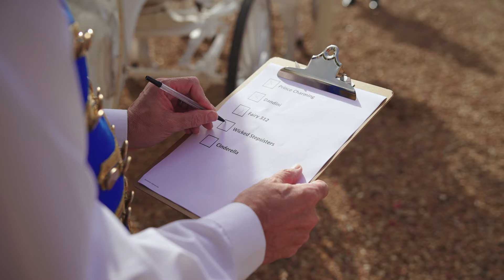Cinderella | Milton Keynes Theatre | ATG Tickets